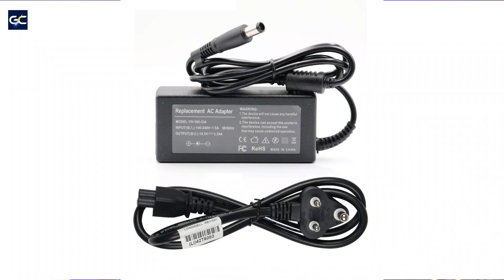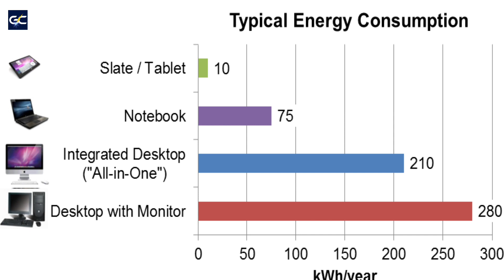Why Use Different Types Adapter And Charger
Dosto maine aapse share kiya hai ki  Why Use Different Types Adapter And Charger  ummind haiy ki ye video aapko pasand aayega